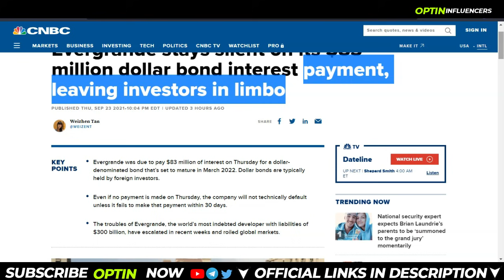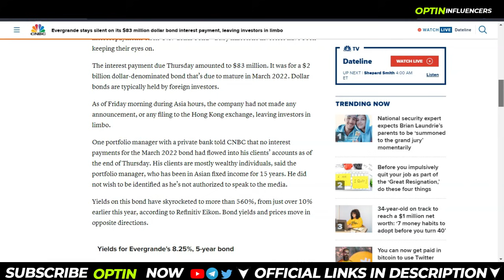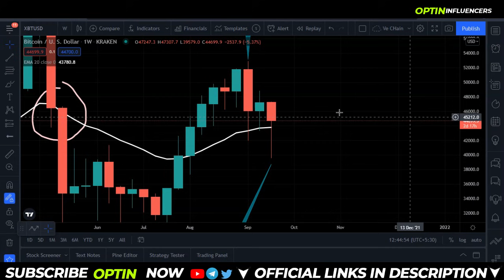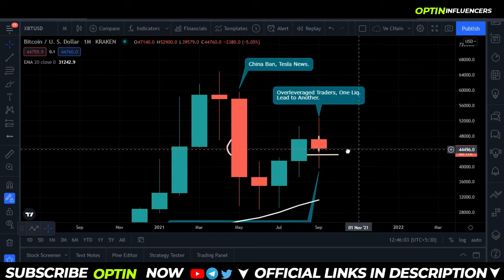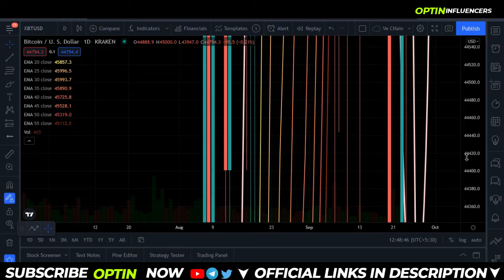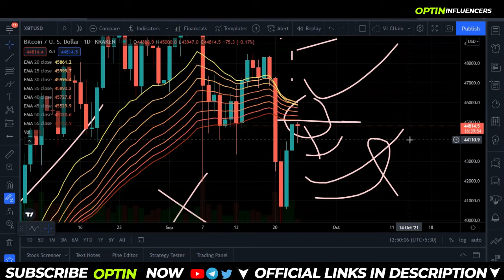BITCOIN UPDATE : Is It FAKE BULL RUN? | September Month $43k , October Bull Run? | 100k possbile?